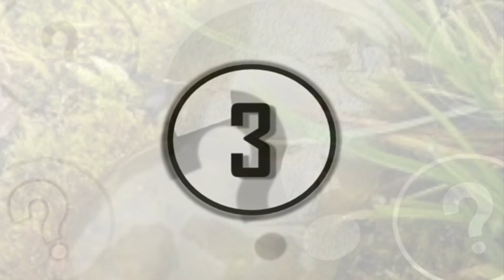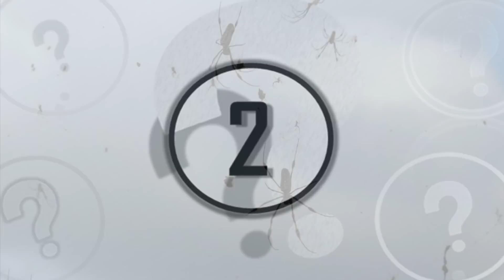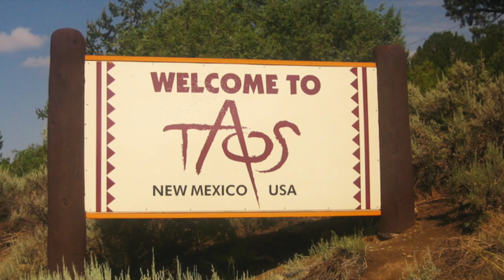5 Natural Phenomena That Can't Be Explained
5 natural phenomena that can't be explained. In this video we take a look at these 5 natural phenomena that can't be explained.

As we explore the strange mysteries of the world around us and work to tackle increasingly complex phenomenon, it is of no surprise then that there will be an incredible number of natural phenomena that even the brightest minds of our generation can not explain. These strange mysteries will often go unnoticed or quickly become forgotten by those who are not interested in accepting the fact that we know so little about our universe.

Luckily, here at unexplained mysteries, we have dug up a variety of these mysterious events to talk about and so, today, we will be going over 5 different natural phenomena that can not be explained.